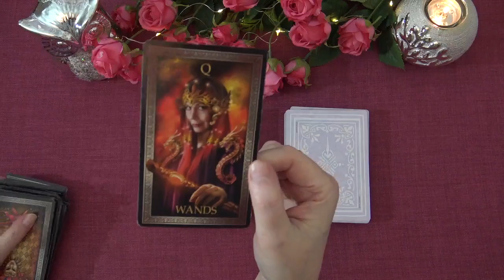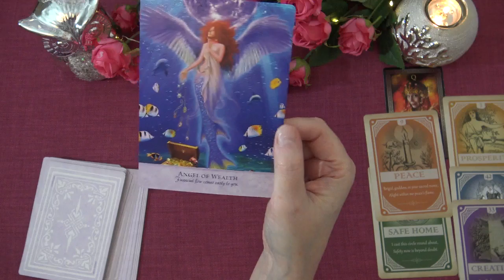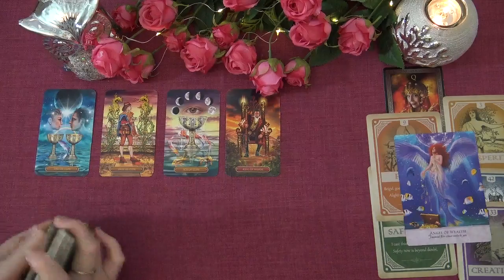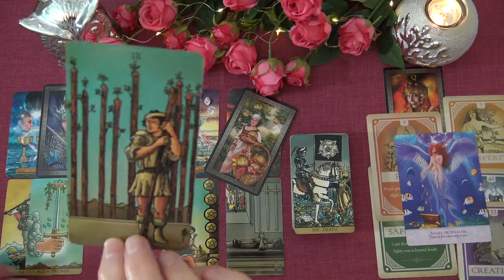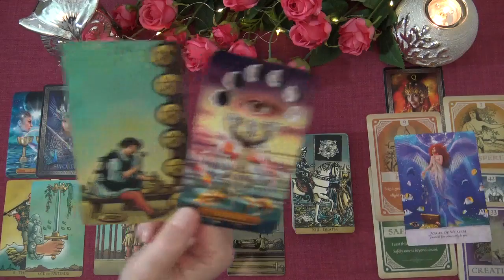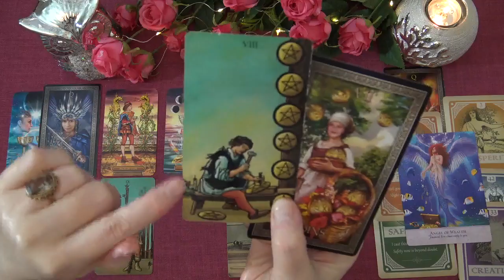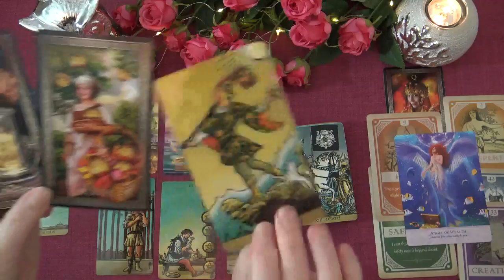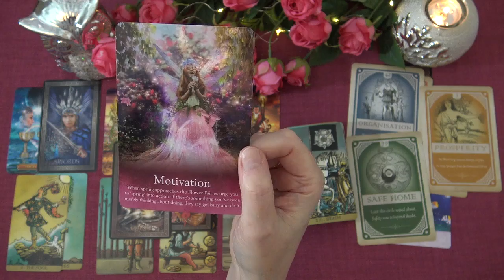ARIES WEEKLY TAROT "OUT WITH THE OLD, IN WITH THE NEW X 3 ARIES!" September 14th-20th 2020 Forecast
Welcome to the Truth Well Told Tarot on YouTube! I hope you enjoyed the Aries Weekly Tarot Intuitive Reading. I am an intuitive Tarot Reader and I offer general daily tarot, weekly tarot and monthly tarot readings.

Andrea xx